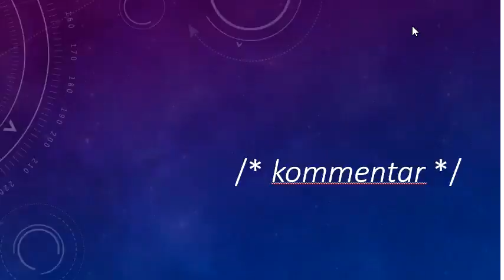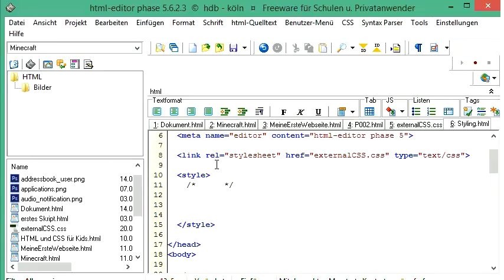035 HTML und CSS: Kommentare in CSS